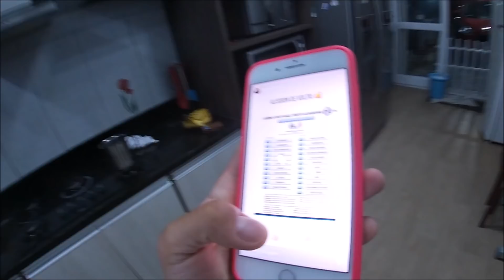churinizado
Fala, gurizada! Pensando no São Paulo pela Copa do Brasil, o Grêmio encarou e venceu o Atlético-GO na Arena: 2 a 1. Vanderson deu ótimo cruzamento em sua estreia e Diego Churin marcou seu segundo gol pelo tricolor. Queremos a Copa!

Me dá 1 pila no PIX kkkkk